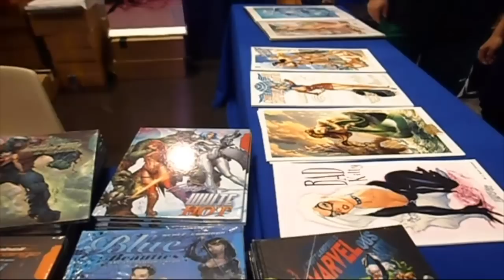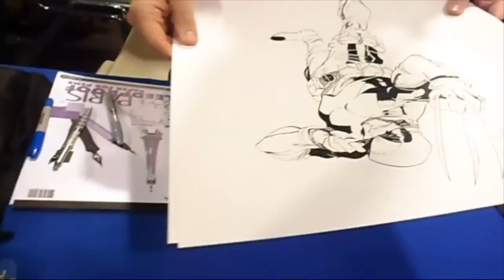Meeting J Scott Campbell at Wondercon 2012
I met one of my Idols J Scott Campbell! He draws the sexiest women with style!!